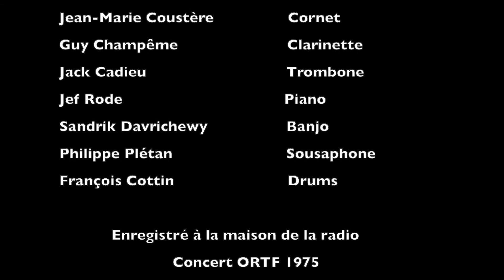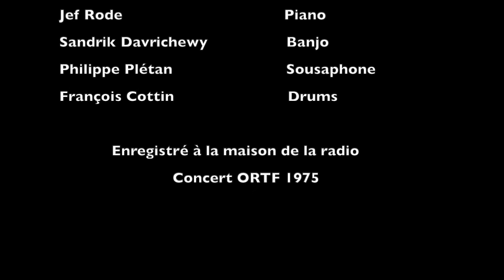Froggie Moore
The New Orleans Wanderers jouent Froggie Moore
Jean-Marie Coustère      Cornet
Guy Champême               Clarinette
Jack Cadieu                      Trombone
Jef Rode                            Piano
Philippe Plétan                 Sousaphone
François Cotin                  Drums
Concert ORTF 1975